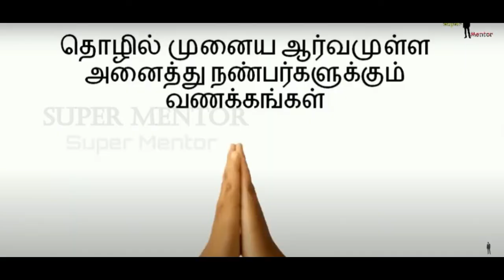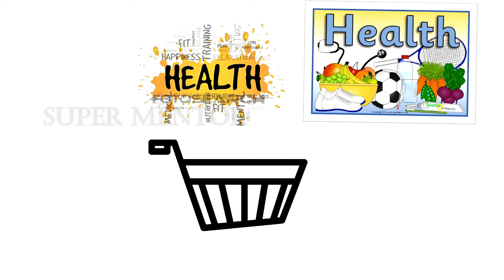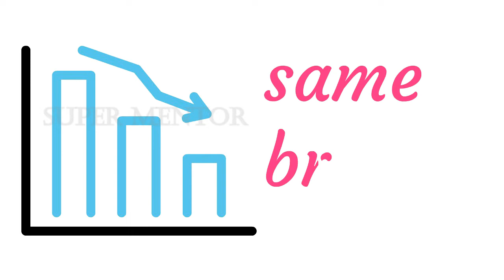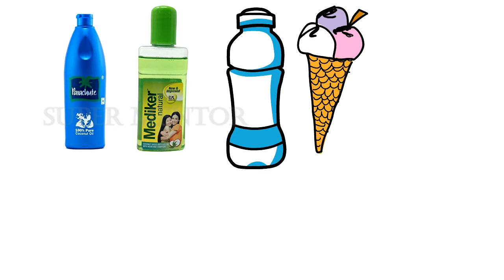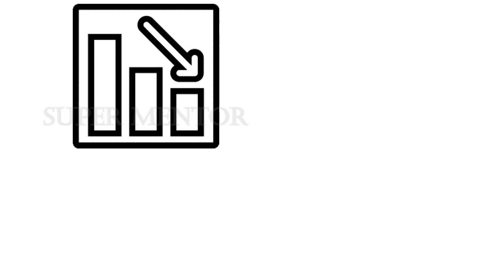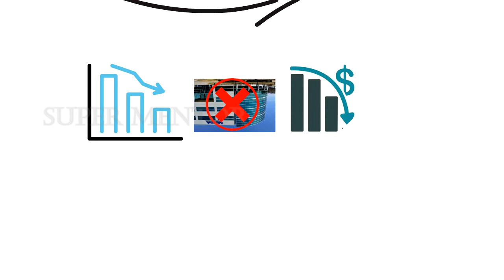Branding-வெற்றிக்கு செய்யகூடாத 5 விசயங்கள்||Branding Mistakes|| Tamil Business channel||super mentor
புத்தகம் வாங்க

மார்க்கெட்டிங்கில் செய்யகூடாத 5 தவறுகளை பற்றி தான் நாம் இந்த வீடியோவில் பார்க்க போகிறோம். தமிழில் எழுதப்பட்ட சிறந்த மார்க்கெட்டிங் தொடர்பான புத்தகங்களில் ஒன்று என்று சொல்வேன், அதிலிருந்து சில அம்சங்களை பார்க்கலாம். Do watch till end Tamil business channel, super mentor.

*tamil business channel
*branding in tamil

Export-Import Market and Insurance. There will be
business book review, entrepreneur success story,
Motivation videos.